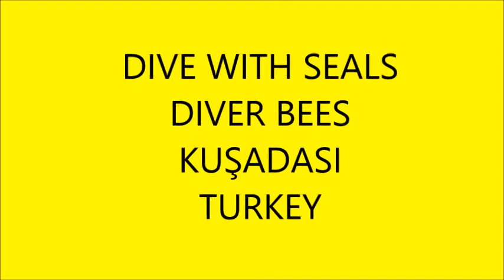DIVE WITH SEALS DIVER BEES DIVING CENTER/KUŞADASI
DIVE WITH SEALS / DIVER BEES DIVING CENTER
ADAKULE MOUNTAIN / KUSADASI / TURKEY